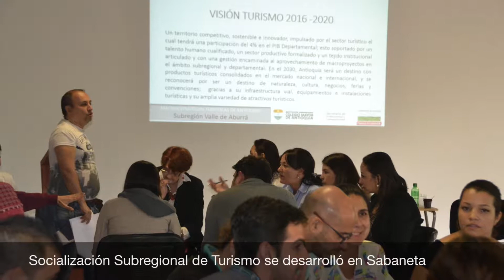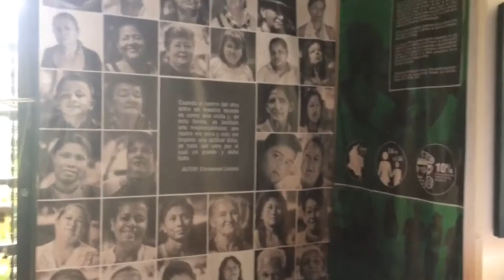En Sabaneta todos contamos, edición 4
Descubre en la cuarta edición de nuestro boletín audiovisual, las diferentes actividades de nuestra oferta institucional.